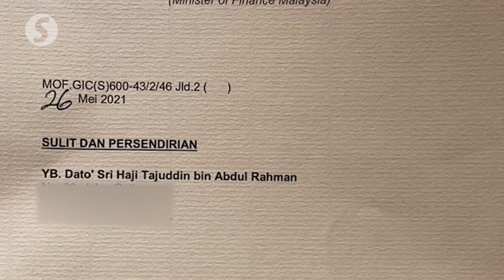Tajuddin laughs off termination, says 'no love lost' for him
Datuk Seri Tajuddin Abdul Rahman has laughed off his termination from Prasarana Malaysia Bhd, noting that there was “no love lost” for him.

The Pasir Salak MP also said he has no issue with his termination as Prasana non-executive chairman.